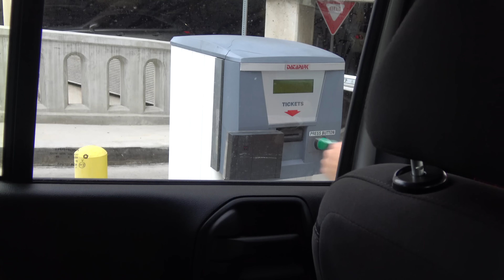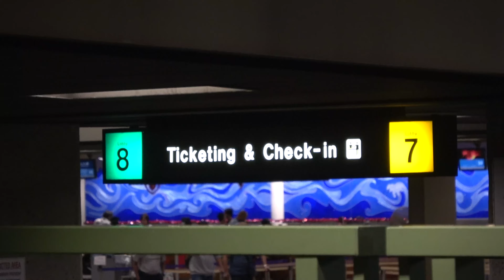Sneaking into the Tallest building in Hawaii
Last day of our trip to Hawaii didn't turn out as planned. Have a goal to run the stairs of the tallest building in each state. Hawaii marks the 19th US State I have completed.